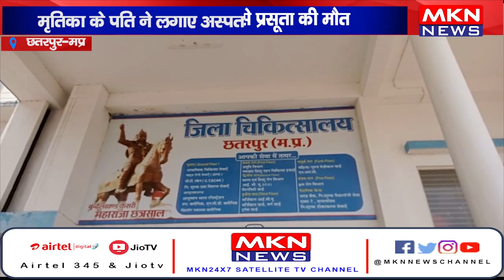छतरपुर - डूयटी डाक्टर की लापरवाही से प्रसूता की मौत।